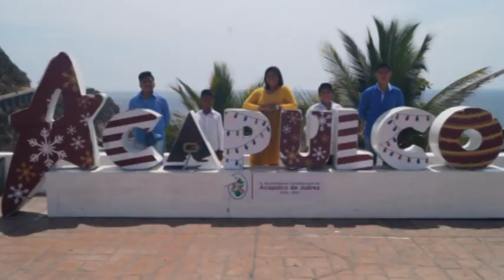videoyfotoproduccioneszamora VIDEOCLIP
UN CONCEPTO DIFERENTE EN VÍDEO Y FOTOGRAFÍA
"ZAMORA" Producciones